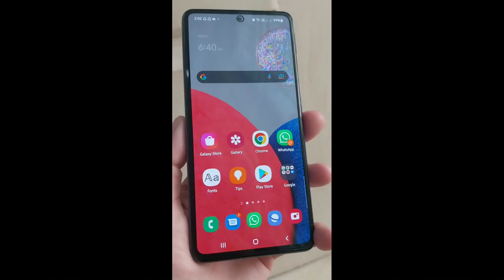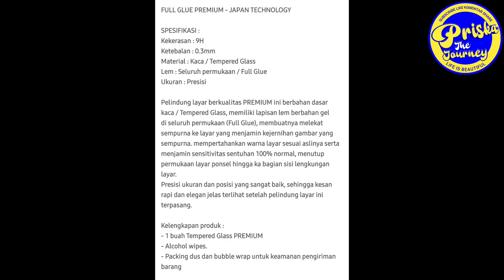TUTORIAL CARA PASANG TEMPERED GLASS COPPER SENDIRI UNTUK SAMSUNG GALAXI A52S 5G| UNBOXING AND REVEW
TUTORIAL CARA PASANG TEMPERED GLASS SENDIRI UNTUK SAMSUNG GALAXI A52S 5G
UNBOXING AND REVIEW TEMPERED GLASS MERK COPPER.
FULL GLUE GLOSSY
PRAKTIS DAN MUDAH...!
Bagaimana cara memasangnya?
penjelasan di video ini praktis dan jelas, sehingga teman temanku mudah untuk mempraktekkan

TikTok.     : @priskathejourney

tempered glass,
tempered glass terbaik,
a52s tempered glass,cara pasang tempered glass,
cara memasang tempered glass agar tidak melembung,cara melepas tempered glass,
cara menghilangkan gelembung di tempered glass,
copper tempered glass,tempered glass dan anti gores,
diy tempered glass,tempered glass full glue,
how to change tempered glass on phone, cara pasang tempered glass sendiri,